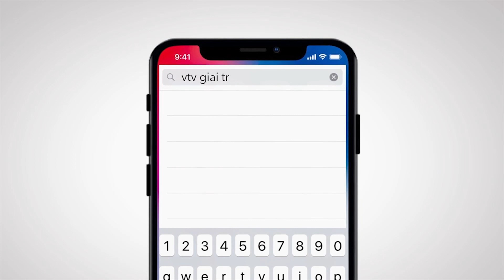Preview Anh có phải đàn ông không? tập 23 | Tuấn Khang bị Mai Ngọc tát lần 2